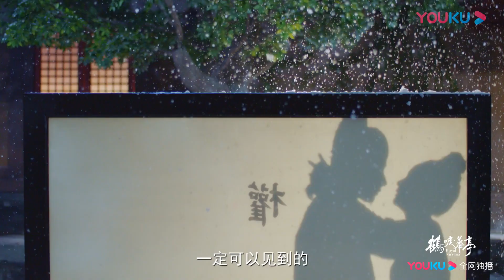罗晋李一桐演绎重磅IP，与君相守许一世繁华《鹤唳华亭》｜罗晋 李一桐 黄志忠 张志坚 苗圃 金瀚 郑业成 王劲松 郝蕾 刘德凯 王媛可 Royal Nirvana【捷成华视偶像剧场】